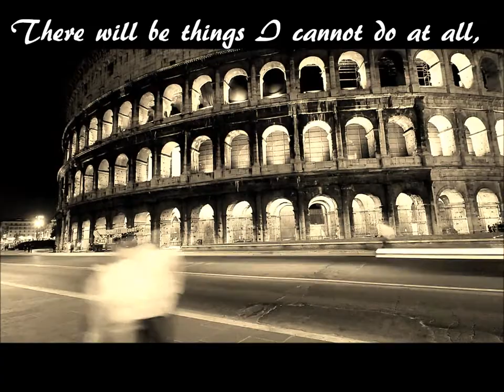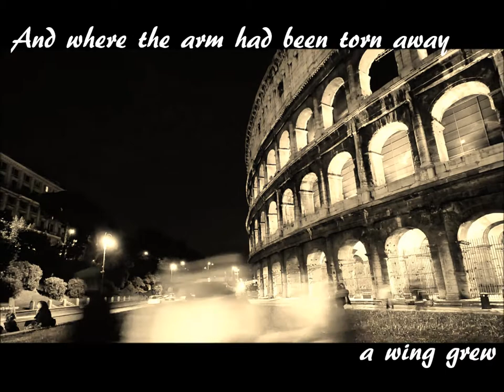Poetry Project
This is for our intro to our poetry project presentation.

Partners: Kristie Ahn, Jinal Patel (6th period)

"A Man" by Nina Cassian